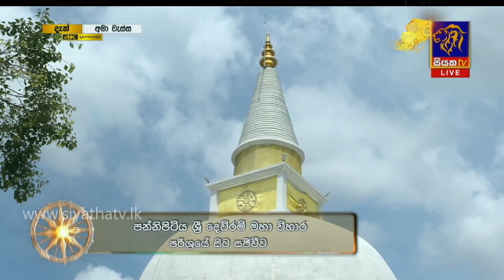අමා වැස්ස වෙසක් පුන් පොහෝ දින | AMA WESSA - PART 05 | 2020 - 05 - 07